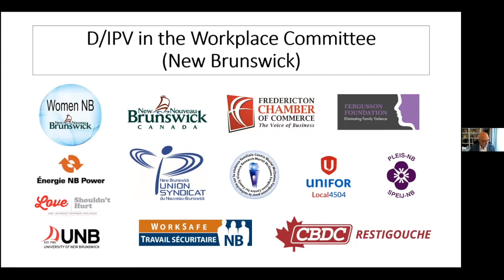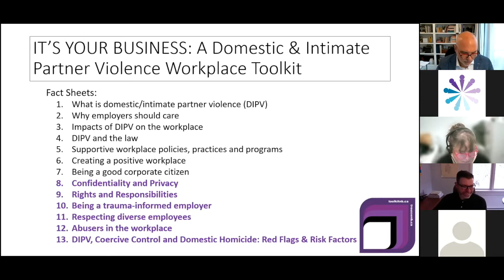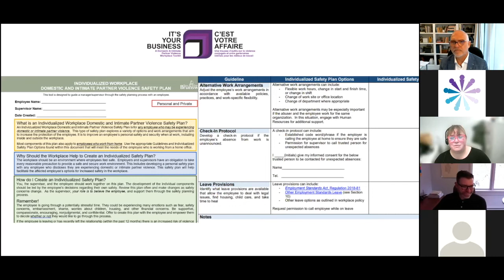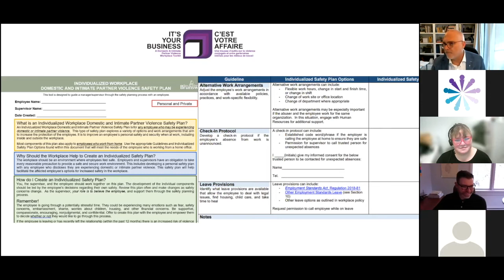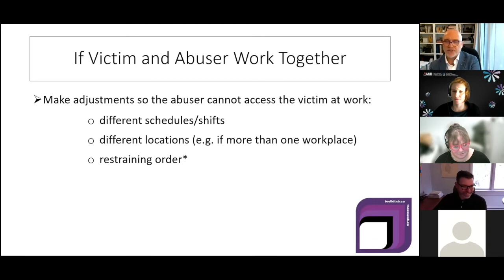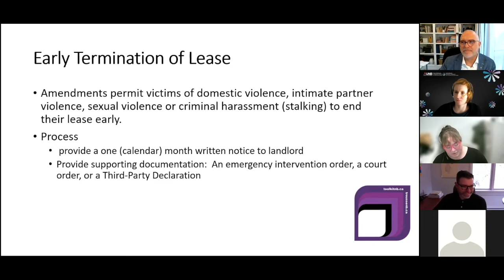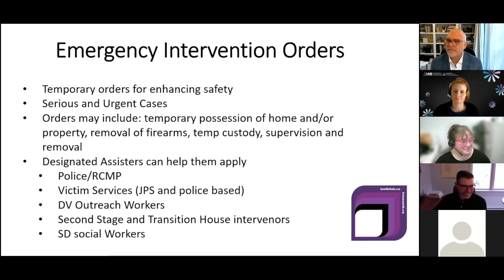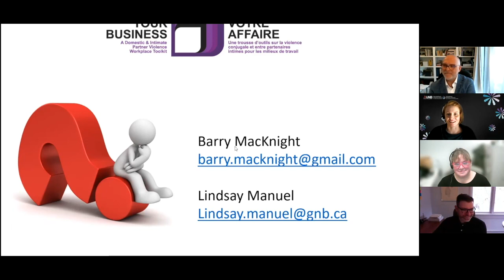November 2021 Lunch & Learn Series - DIPV Toolkit